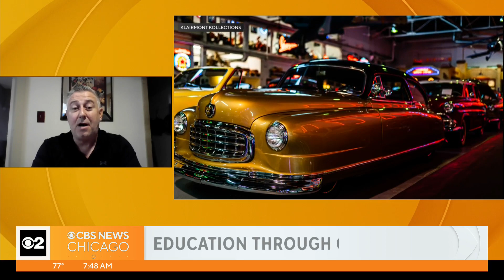Live on The Stream: Education through classic cars at Navy Pier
More than 100 classic cars are rolling on to Navy Pier. CBS 2's Jackie Kostek gets an inside look at the event.